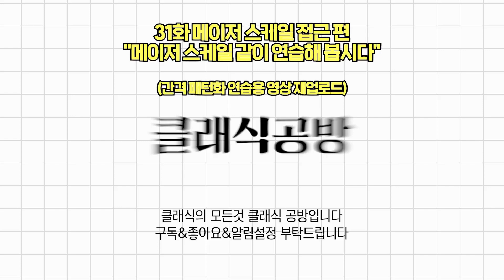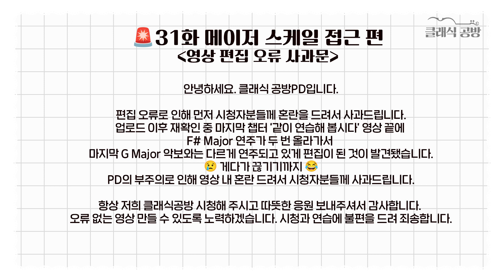[31‘ "같이 연습해 봅시다 part"] 메이저 스케일 연습 및 따라하기 practicing violin scale | 바이올린독학클래스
안녕하세요!

이번 목요일(4일)에 업로드되었던,
31화 스케일 연습 편에서 레슨 영상 뒤에
"같이 연습해 봅시다" 파트에서 Gmajor 부분이 F# Major가 중복되는 오류가 발생하여,

’같이 연습해 봅시다!‘ 파트를
시청자분들께서 영상 시청하시면서 연습하시는데 어려움 없으시도록 재업로드합니다!!

PD의 편집 오류로 인해 시청자분들께
연습하시는 과정에 혼란을 드려서 사과드립니다.

오류 없는 영상 만들 수 있도록 노력하겠습니다.
시청과 연습에 불편을 드려 죄송합니다!

👓화면에서 사용되는 모든 악기, 활, 책, 물품등은 모두 판매 가능합니다~
궁금하실 시 문의 주세요:)